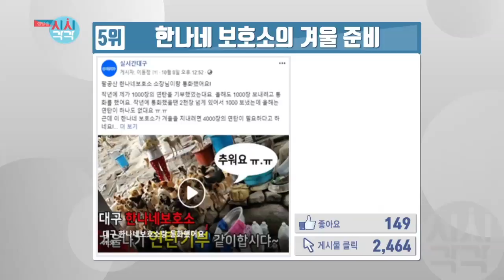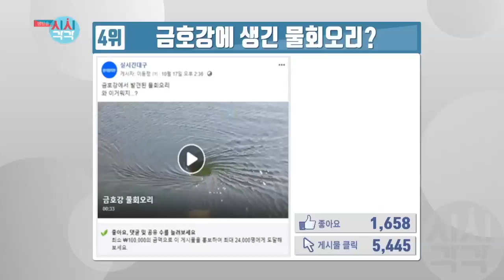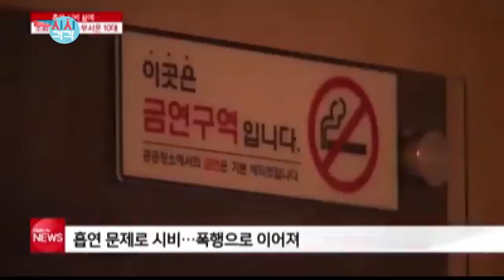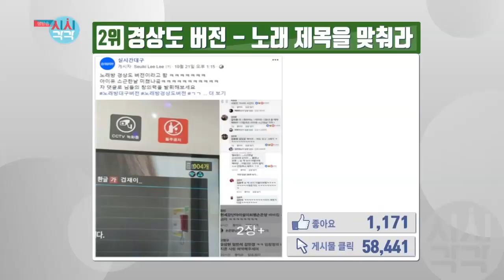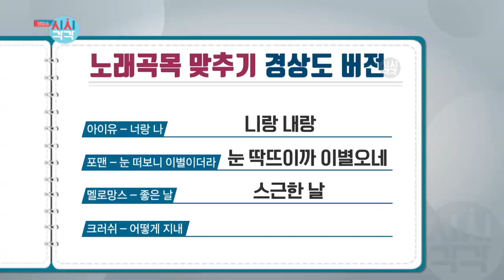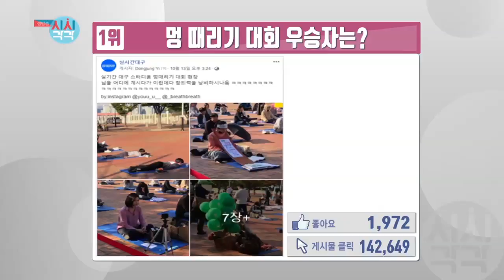SNS in 대구